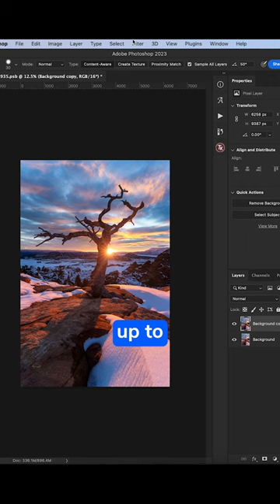How to add a warm glow effect to your photos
When you have a photo with sunlight coming through, try this effect! This “glow”, otherwise known as the Orton Effect, can help add depth to your photo. It takes a few easy steps to recreate in Photoshop, so be sure to save this video so you can replicate this effect on your next photo edit!